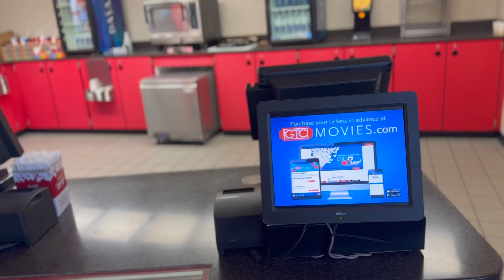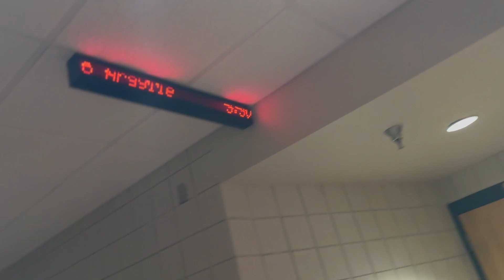Demon Slayer: To the Hashira Training Movie review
Following the events of Swordsmith Village, Tanjiro Kamado undergoes rigorous training with the Stone Hashira, Gyomei Himejima, in his quest to become a Hashira as the demon king Muzan Kibutsuji and the three remaining Kizuki members– Akaza, Doma, and Kokushibo– start their search for Nezuko and the Ubuyashiki family.